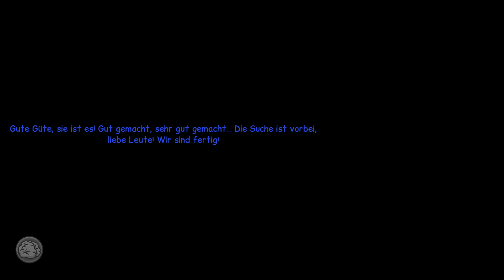ANNA'S QUEST ♯24 - Beim Schloss ✰ Let's Play Anna's Quest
✰ Anna's Quest ✰
Point and Click Adventure von Daedalic Entertainment

Drachen, Hexen, Trolle - niemand kann Anna aufhalten. Mit Telekinese, Folterwerkzeugen, etwas Improvisationskunst und der Hilfe eines zwielichtigen Fuchses bahnt sie sich ihren Weg. Sie unterhält sich mit Toten, dreht einer Taverne das Bier ab, sperrt alte Damen hinter Gitter...

Die Spielwelt im Debüt-Game des australischen Autoren Dane Krams ist ganz und gar nicht so knuffig, wie es zunächst scheint. Dabei ist Anna eigentlich ganz harmlos – oder nicht? Alles beginnt mit der Befreiung eines verzauberten Teddys …

Mit handgezeichneten Hintergründen entfaltet Anna's Quest eine zynische Geschichte voller Selbstironie.